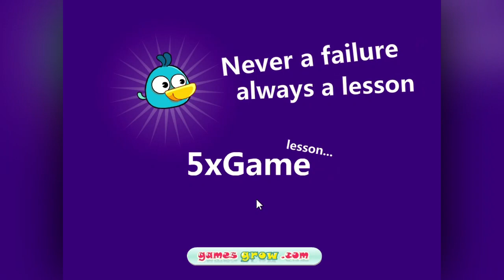Cannon Bird Playthrough Part 1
Another Cheap Cash grab and blatant disregard for copyright and intellectual laws because we got away with the other ones.

Cannon Bird, technically a knock off of Angry Birds, It seems like that at first. Though not as much as it seems. Especially because it has a lot more puzzle-based level design. It may actually be the best Angry Birds knockoff game ever made. Today I will play through the first 2 worlds.